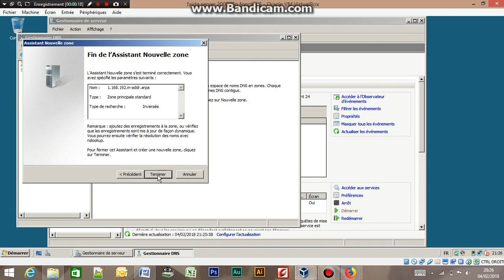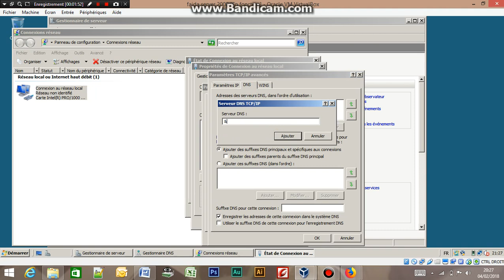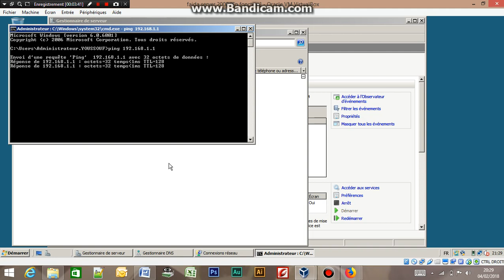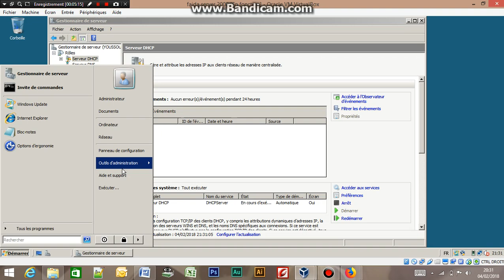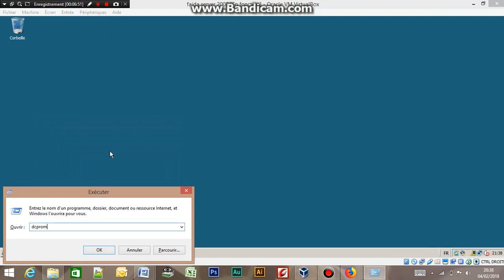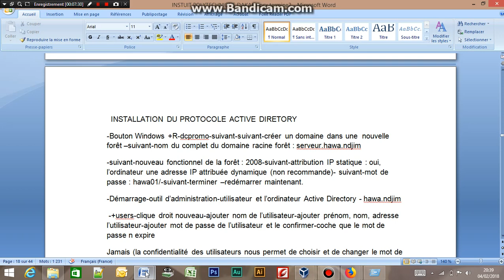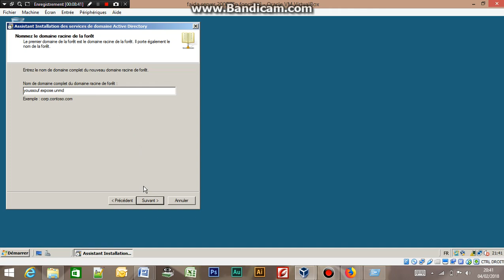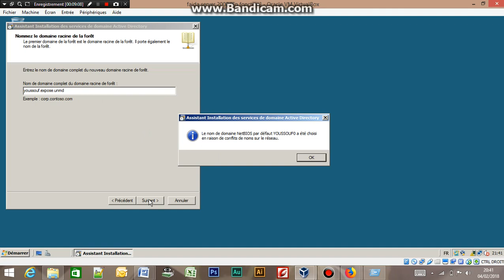Configuration Windows Serveur 2008 partie 4